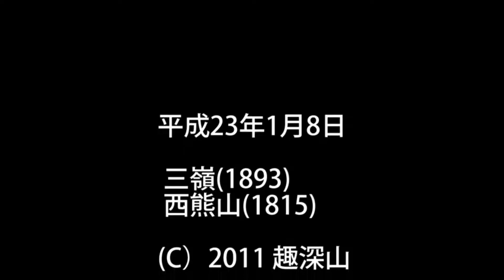平成23年1月8日 三嶺(1893) 西熊山(1815)